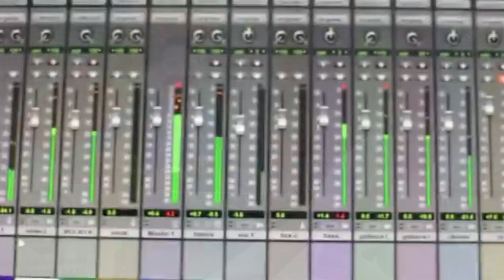Bonfim Music space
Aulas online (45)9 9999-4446